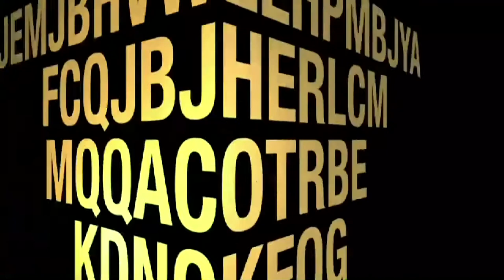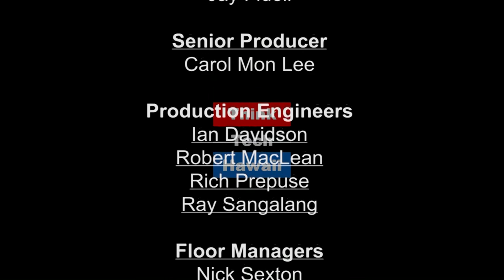Is the Stock Market Headed Towards a Bubble?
Andy Serwer, Editor & Chief at Yahoo Finance, appears on The Prince of Investment with Prince Dykes to discuss recent stock market trends and signs of a bubble.